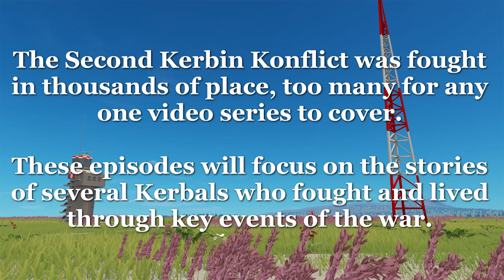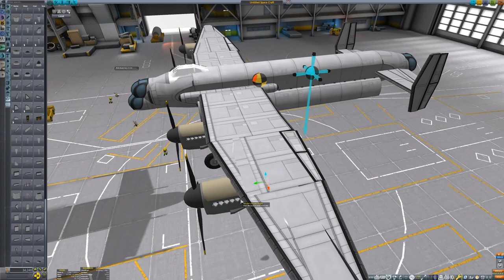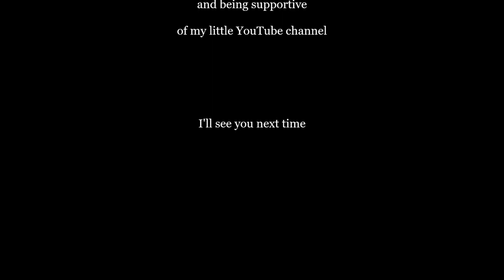Kerbin Konflict II episode 3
The Allies are desperately defending their last bit of territory across the channel.  With the help of Rob Kerman, the Allies are able to develop a new long-range bomber, but encounter something strange on its maiden flight.

This series will tell of the events and battles that preceded and ultimately lead to the Kold War.